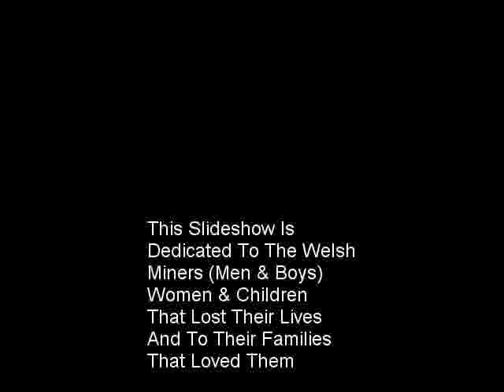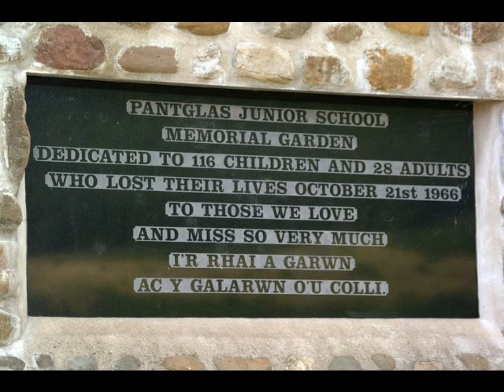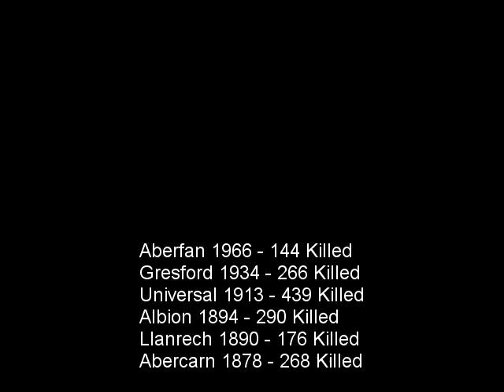Welsh Mining Disasters Ft Music Myfanwy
Slideshow dedicated to the Welsh miners, women and children that have lost their lives.